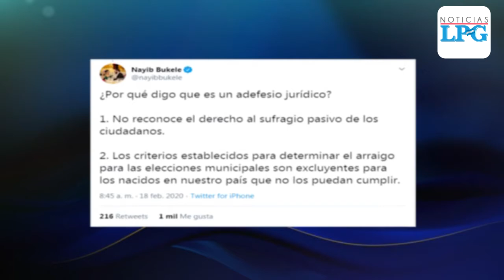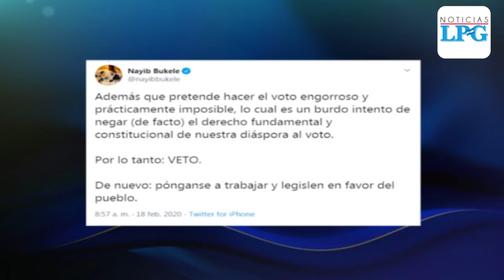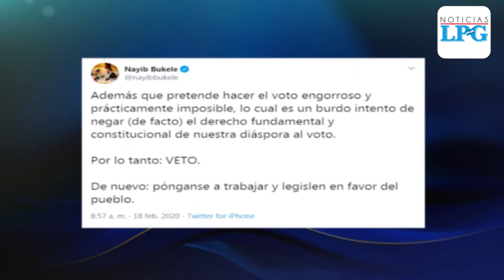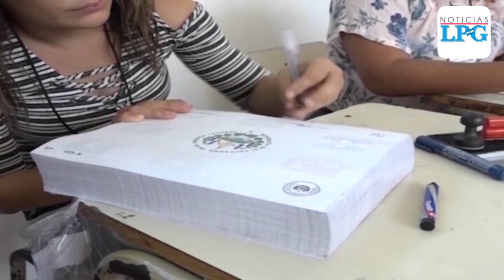Nuevo veto presidencial a reformas del voto en el exterior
El presidente Nayib Bukele vetó la reforma electoral relacionada al voto en el exterior que avaló recientemente la Asamblea Legislativa al considerar que no cumple la constitución, la sentencia de la sala y el derecho de los salvadoreños en el exterior.

¡Visítenos!